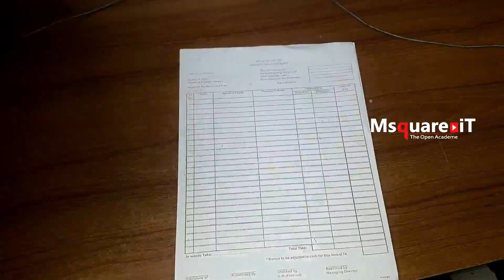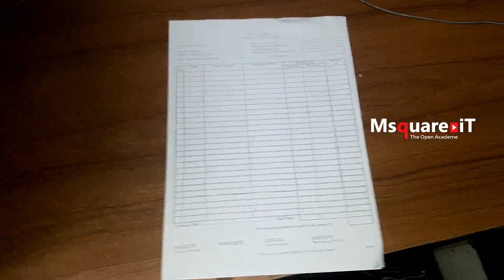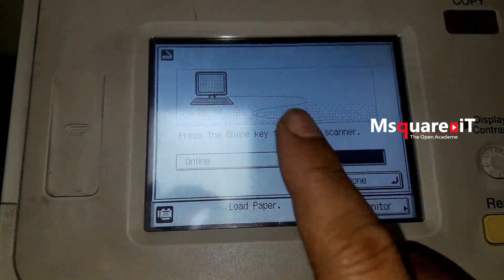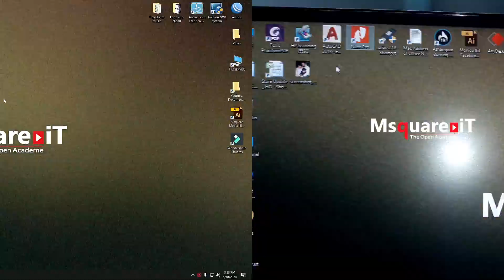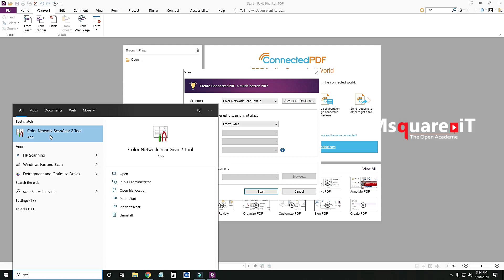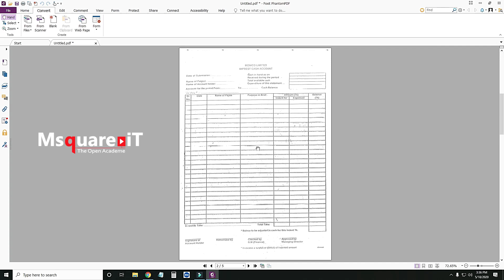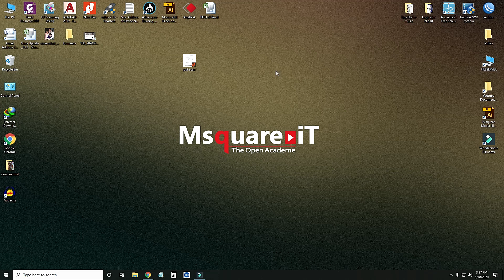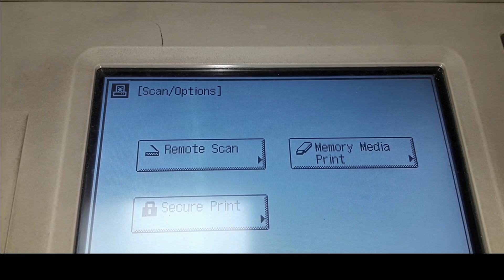How to scan multiple pages at once & Save to Pdf | IR2520w/3225/33002525 & Latest Series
From this video you will see practically How to scan multiple pages at once & Save to Pdf | IR2520w/3225/33002525 & Latest Series.

সম্পূর্ন বাংলায় ধাপে ধাপে এই ভিডিও টা বানানো হয়েছে একদম শুরু থেকে শেষ পর্যন্ত দেখানো হয়েছে  এবং সাথে প্রেক্ট্রিকেলই দেখানো হেয়েছে , আশা করছি বোঝতে আর কোন সমস্যা হবেন। এই ভিডিওটা দেখার পর । ধন্যবাদ সাথে থাকার জন্য ।